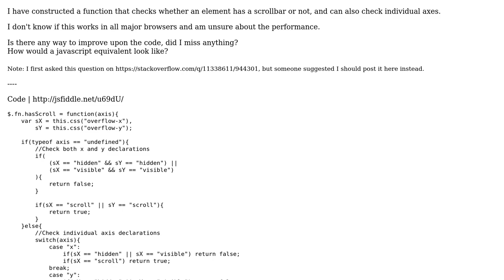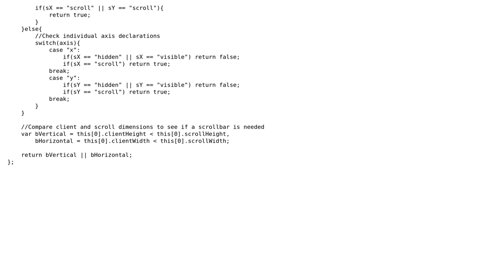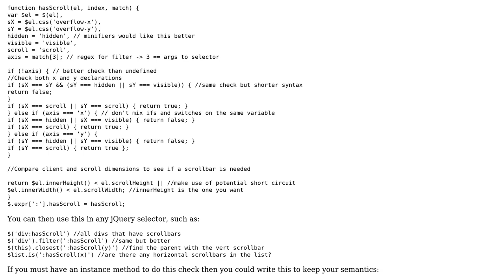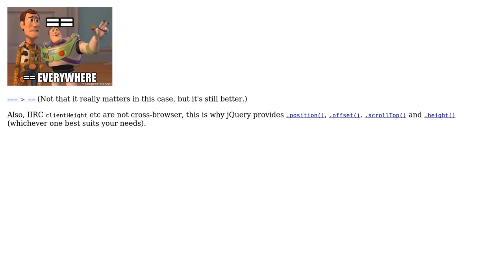Code Review: .hasScroll function, checking if a scrollbar is visible in an element (2 Solutions!!)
Code Review: .hasScroll function, checking if a scrollbar is visible in an element

With thanks & praise to God, and with thanks to the many people who have made this project possible! | Content (except music & images) licensed under CC BY-SA | Music | Images & others | With thanks to user ShadowScripter user Glorfindel user Florian Margaine user Bill Barry and the Stack Exchange Network Trademarks are property of their respective owners. You are responsible for your own actions.